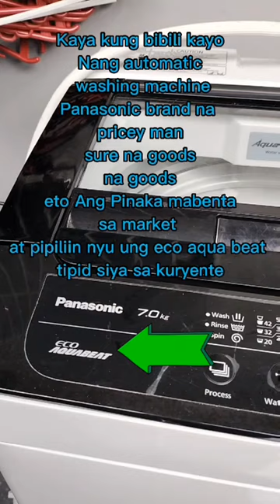Panasonic automatic washing machine /mommysheir